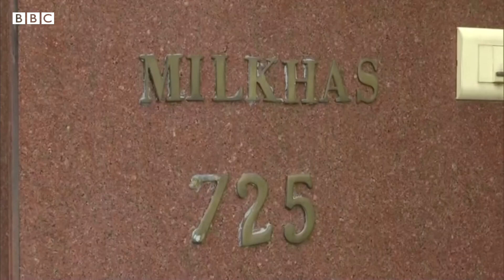Milkha Singh ਬਾਰੇ ਉਹ ਗੱਲਾਂ, ਜੋ ਸ਼ਾਇਦ ਤੁਸੀਂ ਨਾ ਜਾਣਦੇ ਹੋਵੋ | 𝐁𝐁𝐂 𝐍𝐄𝐖𝐒 𝐏𝐔𝐍𝐉𝐀𝐁𝐈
ਭਾਰਤ ਦੇ ‘ਫਲਾਇੰਗ ਸਿੱਖ’ ਮਿਲਖਾ ਸਿੰਘ ਦਾ 91 ਸਾਲ ਦੀ ਉਮਰ ਵਿੱਚ ਦੇਹਾਂਤ ਹੋ ਗਿਆ
ਸੀਨੀਅਰ ਖੇਡ ਪੱਤਰਕਾਰ ਸੌਰਭ ਦੁੱਗਲ ਤੇ ਸਾਬਕਾ ਐਥਲੀਟ ਪਰਵੀਨ ਕੁਮਾਰ ਉਨ੍ਹਾਂ ਬਾਰੇ ਕੁਝ ਦਿਲਚਸਪ ਗੱਲਾਂ ਦੱਸ ਰਹੇ ਹਨ।
ਰਿਪੋਰਟ- ਅਰਵਿੰਦ ਛਾਬੜਾ, ਸਰਬਜੀਤ ਸਿੰਘ ਧਾਲੀਵਾਲ
ਐਡਿਟ- ਰਾਜਨ ਪਪਨੇਜਾ